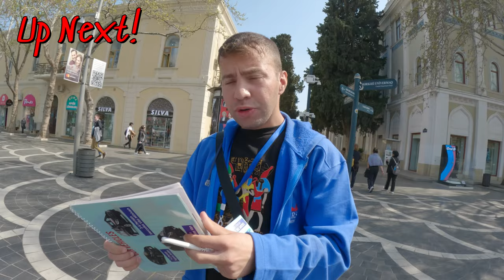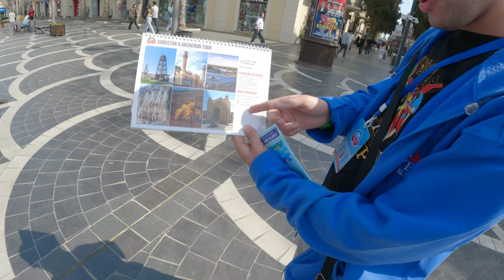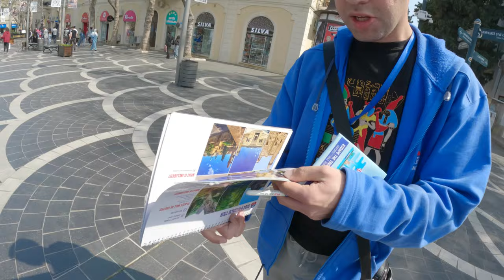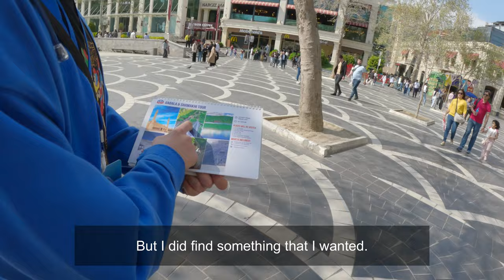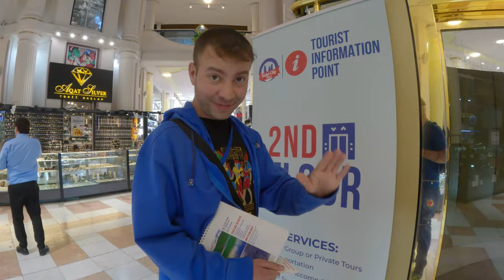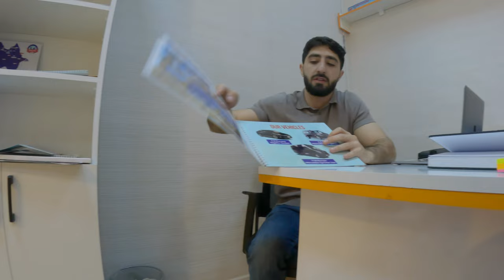Almost Scammed in Baku: My Tour Experience and Amazing Food.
Traveling is often a thrilling and enriching experience, allowing us to explore new cultures, taste exotic foods, and create lasting memories. However, there are times when our trust is tested, and we almost fall victim to scams. Such was the case when I recently visited the beautiful city of Baku, the capital of Azerbaijan.

During my trip, I had the pleasure of strolling through the vibrant streets of Baku and stumbled upon the Fountain Square, a bustling hub of activity in the heart of the city. As I was admiring the impressive architecture and taking in the lively atmosphere, I couldn't help but notice the tantalizing aroma of delicious food wafting through the air.

Eager to satisfy my hunger, I decided to sample some local cuisine at one of the many food stalls lining the square. As I indulged in traditional Azerbaijani dishes, I was blown away by the immense array of flavours and the exquisite blend of spices. From savoury kebabs to fluffy, freshly baked bread, each bite was a delight for the senses.

However, amidst the excitement of discovering new culinary delights, I also encountered a less pleasant experience. While exploring the city, I was approached by a friendly local tour guide and he offered me a deal I could not decline from the company offering their services for free as I was Vlogging. As I engaged in conversation with the representative, I couldn't shake off the feeling that something wasn't quite right. I discovered that the goal was to lure me to the office where the Boss tried to offer me a tour with a huge price tag, and not free. unsuspecting tourists.

Thankfully, I managed to avoid falling victim to their scheme, but it served as a sobering reminder to always be cautious and vigilant when traveling in unfamiliar territories.

Despite the near mishap, my visit to Baku was truly unforgettable. The city's rich history, breath-taking architecture, and mouth-watering cuisine left a lasting impression on me. It was a reminder that while travel may come with its challenges, the rewards of experiencing new cultures and cuisines are well worth the journey.

Time Codes:
0:00 - Opening
0:07 - Introduction
0:32 - Irish Pub
0:50 - Restaurant
4:18 - Sales Pitch
8:44 - Avoiding the Scam
9:52 - Souviner Shop